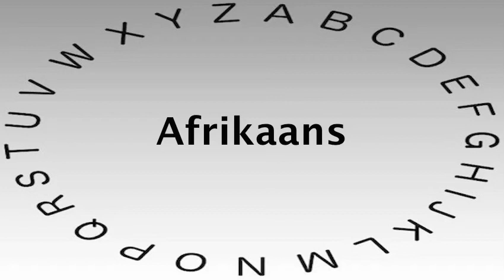Spelling Bee Words and Definitions — Afrikaans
This video shows you how to say or pronounce Afrikaans and gives the definition of Afrikaans.

What's your definition of Afrikaans?